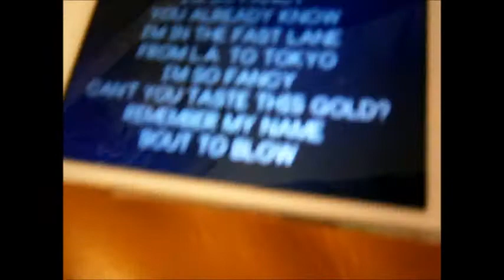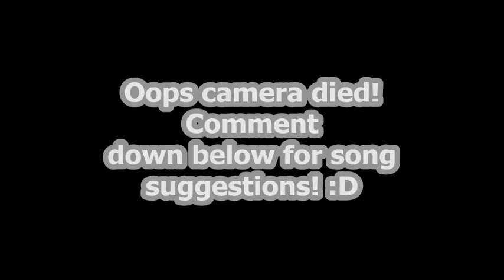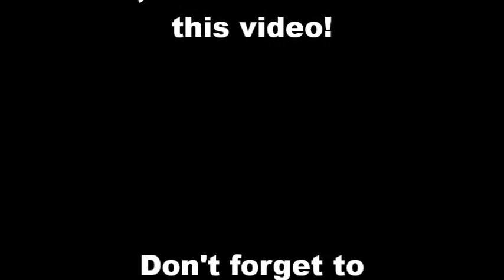Megalodon (Vlog #2) ~ Singing with Friends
Hello everybody! This is Megalodon's official SECOND vlog and today, he is going to sing a few quick lines from different songs with his guest stars!

BLOOPERS INBETWEEN!

Directed by: Josie-sama
Edited by: Josie-sama
Starring: Megalodon, Godzilla-Henry, Dudu the Dolphin & Godzilla-Henry's Minion/Yoshi
Guest Stars: Godzilla-Henry, Dudu the Dolphin & Godzilla-Henry's Minion/Yoshi
~ Pitbull ft. Ke$ha - Timber
~ Iggy Azelea ft. Charli XCX - Fancy
~ MAGIC! - Rude

**QUICK UPDATE**